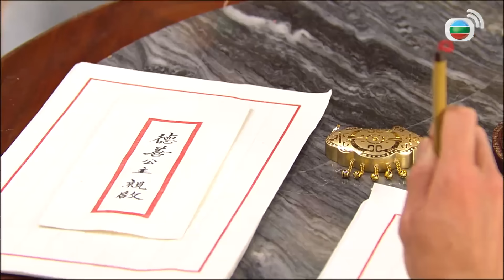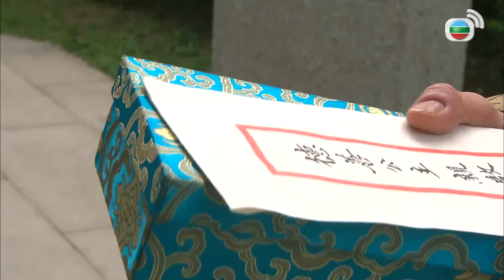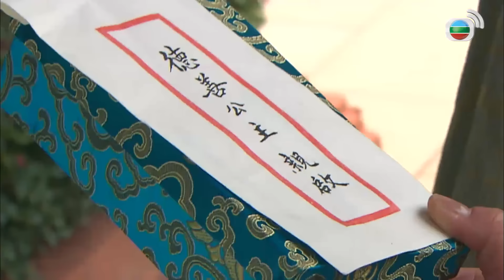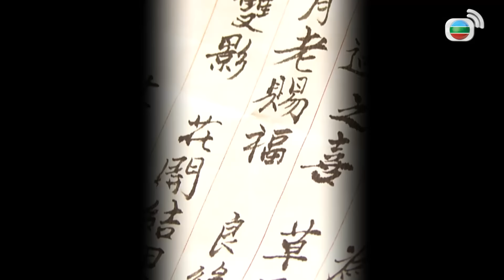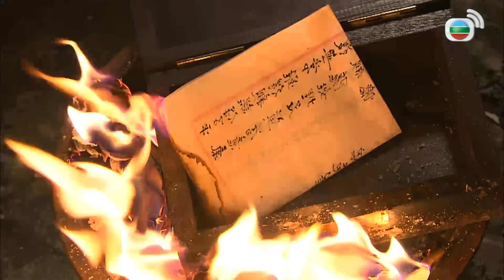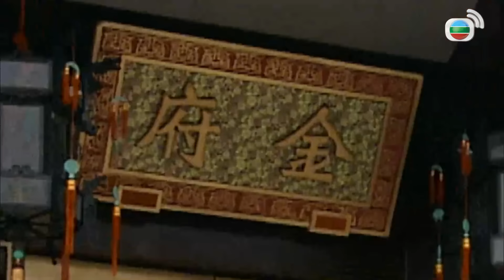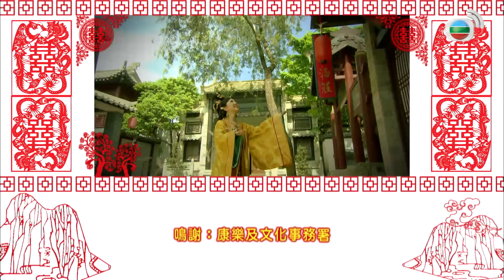TVB ព្រះនាងរៀបអភិសេក 27/32 | រឿងភាគហុងកុង និយាយភាសាខ្មែរ | Can't Buy Me Love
TVB រឿងភាគ - ព្រះនាងរៀបអភិសេក (Can't Buy Me Love) | Charmaine Sheh, Moses Chan, Linda Chung | TVBCambodiaRomanceComedy | សាច់រឿងនិយាយអំពី ក្រុមគ្រួសារជីង គឺជាអ្នកផលិតគ្រឿងមាសធំជាងគេបំផុតនៅរាជធានីឆាងអាន ប៉ុន្តែដោយសារតែពួកគេត្រូវបានគេបោកប្រាស់ អាជីវកម្មក៏ជួបការលំបាក កូនប្រុសទី 2 នៃគ្រួសារ Kamo Lukhas រៀបការជាមួយព្រះនាងទី 3 ដើម្បីជួយអាជីវកម្មគ្រួសារ ព្រោះដើម្បីទទួលបានសិទ្ធិផលិតគ្រឿងអលង្ការមាសសម្រាប់វាជវាំង ព្រះនាងទី 3 យល់ព្រមនឹងរៀបអភិសេកព្រោះមិនដូច្នេះទេទ្រងនឹងត្រូវរៀបអភិសេកជាមួយស្តេចទីបេ Songtsen Gampo តាមគម្រោងស្នំឯកបិសាច។